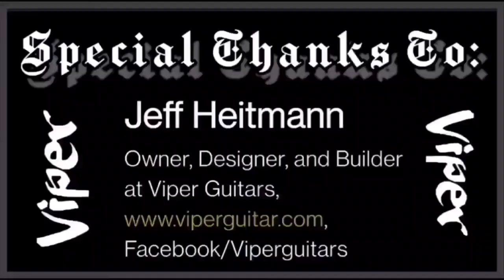David Shankle - Music Career Video Documentary- from Phil Simons at House of Metal.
ANNOUNCEMENT :David Shankle - Music Career Video Documentary- from Phil Simons at House of Metal.What started as an idea for a promotional video for DAVID SHANKLE'S MUSIC ACADEMY, evolved into a video/slideshow presentation of David's music career starting from his Manowar days until present. As True Brothers of Metal - David " THE SHRED DEMON" Shankle and I toiled over the best of the best video excerpts and still photos to present to you -here for your enjoyment. Metal recognizes Metal And David's contribution to the genre of Heavy Metal is one that cannot be overlooked. In fact, It is very important to the genre and most recognizable. I would like to thank David for his professionalism in making this project possible. An experience that I am both honored and humbled to be a part of.
Phil Simons.THANK YOU PHIL AND MARIA FROM HOUSE OF METAL . FOLLOW THE BANDS
                                                                                                                                                                           David Shankle, "The Shred Demon", of Chicago, IL is one of the most respected and talented COMPOSER GUITARISTS shredding up the metal scene today. To all MANOWAR and DSG fans, he is one of the top 10 shredders and fastest guitarists in the world. He is well known for playing 7 string over-the-neck scales and arpeggios, string skipping, and a master of many guitar techniques. HE IS KNOWN TO PLAY OVER-THE-NECK GUITAR FASTER THAN MOST GUYS PLAY NORMALLY. David was a member of MANOWAR from 1988 to 1994, playing on the epic, certified-platinum album "The Triumph Of Steel" and co-writing 4 songs including "Master Of The Wind", "The Burning", "Ride the Dragon", and "Demon's Whip". After setting out on his own, David attended Roosevelt Music University       in Chicago to improve his jazz and classical guitar skills. Check out his signature over the neck style of guitar playing in the video for "Ashes To Ashes" and on the songs "The Glory of Achilles", "Metal Warriors" and "Battle Hymn" on the "The Day The Earth Shook: The Absolute Power" DVD, . His incredible technique and blistering speed on the guitar have won him the moniker "The Shred Demon". Such revered artists as Michael Angelo Batio, Joe Stump, Rusty Cooley, George Bellas, and Tom Hess have testified to David's prowess. George Bellas has said, "DSG should stand for Dangerous Speed Guitar". With the first of six instructional videos available through ShredAcademy.com, David continues to make his mark on the guitar world. Fronting his own impressive band, the DAVID SHANKLE GROUP, David introduced the metal world to a new breed of speed while, at the same time, displaying awesome classical guitar and balladry on the band's debut album "Ashes To Ashes", which was released in 2003 on Magic Circle Music  . Be       sure to listen to DSG's second album, "Hellborn", which was released in 2007 and is guaranteed to melt your face. David Shankle is one of the most devastating over the neck shredders around and a world renowned guitar instructor and shredder.From Manowar to DSG and FEANOR..GRAVE REIGN.WINGS OF DESTINY..